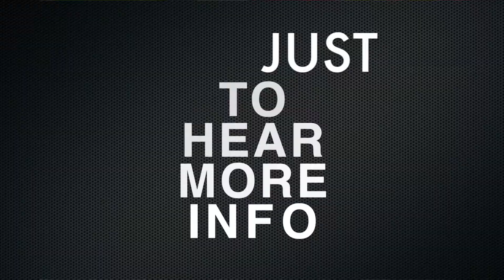Church Services Update During Level 1 Lockdown